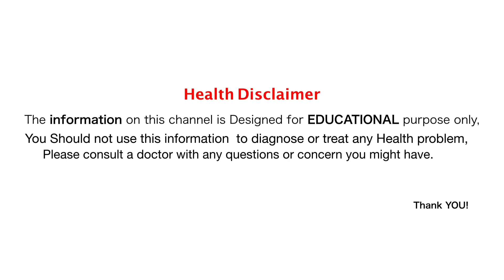2 मिनट में दाँत का दर्द ख़त्म व दाँतों की सफाई करने का घरेलू इलाज|Home remedy for teeth pain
2 मिनट में दाँत का दर्द ख़त्म व दाँतों की सफाई करने का घरेलू इलाज|Home remedy for teeth pain

धन्यवाद!
Anmol ayurveda / अनमोल आयुर्वेदा